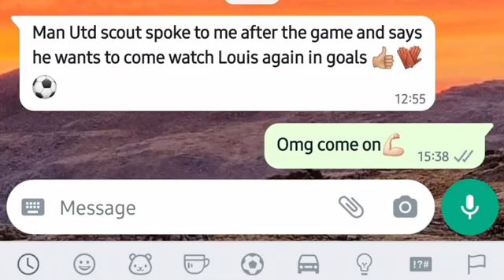I'm Football Crazy I'm Football Mad I'm Going To Be A Keeper The Best We Ever had!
this was my first ever game